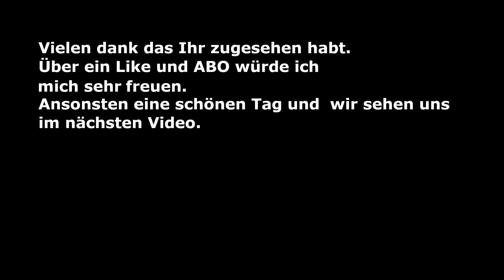Evil Genius 2 Episode 61 Vergangenheit aufdecken